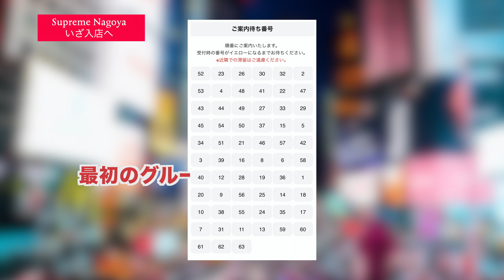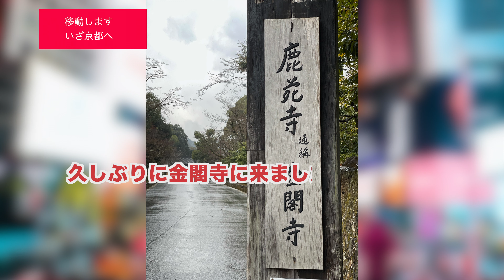【 Supreme 】20fw SALE 店舗セール第二弾（4K対応）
Supreme 20fwシーズンアイテムの店舗セール第二弾となります。1/15にオンラインでのセールが開始となりましたが、店舗セールアイテムと異なるので店舗でしか買えないアイテムは何が来るのか気になりますね。前回期待していたのにセールアイテムにならなかったものがあったので、追加アイテムを期待して店舗抽選に行ってみました。仕事の関係でしばらく名古屋店にもお邪魔する機会が増えそうです。今回は少し活動範囲が広くなっています。セールで欲しいアイテムは来たのか？実際買ったアイテムの紹介もちょっとだけしています。参考にしていただければ幸いです。